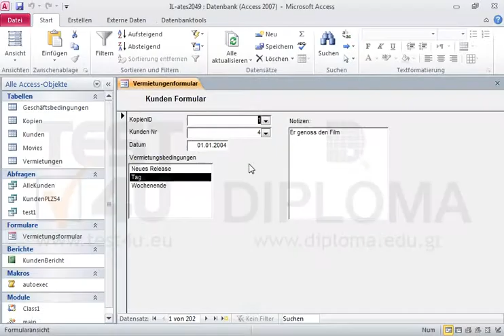Wechseln Sie in die Ansicht Datenblattansicht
Wechseln Sie in die Ansicht DatenblattansichtMöchten Sie mehr. Laden Sie das TEST4U demo herunter